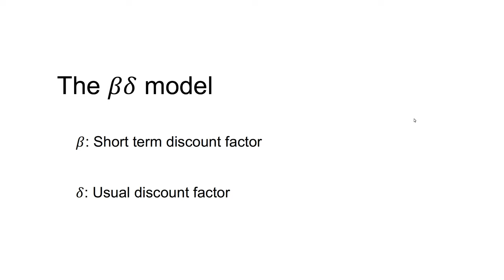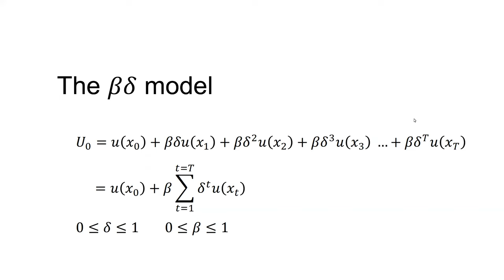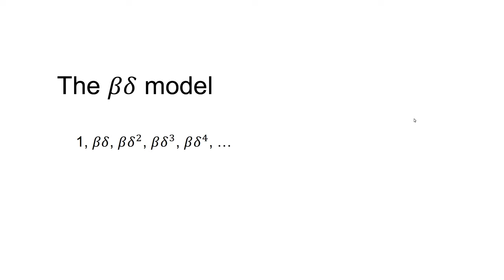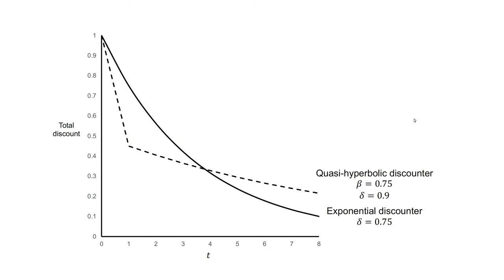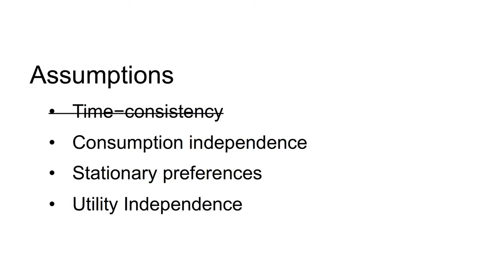Present bias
In this video, I discuss the concept of present bias.

This video forms part of the Intertemporal choice playlist in Notes on Behavioural Economics.